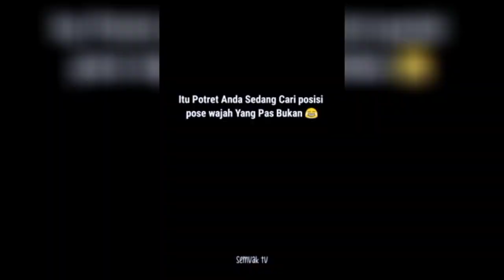AUTO KAGET..!!! KETIKA AKU, fiki naki terbaru hari ini 2023, LANGSUNG BERBAHASA TURKI!!!